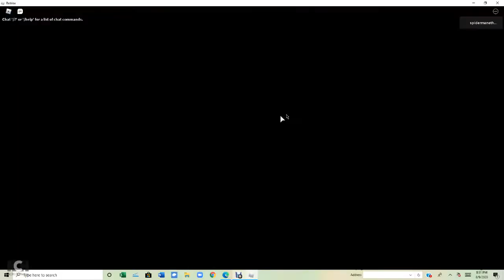Roblox Kitty Solo (Neighborhood), Normal bot)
took 4 tries